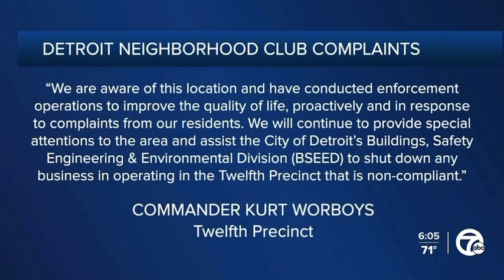May 30, 2023